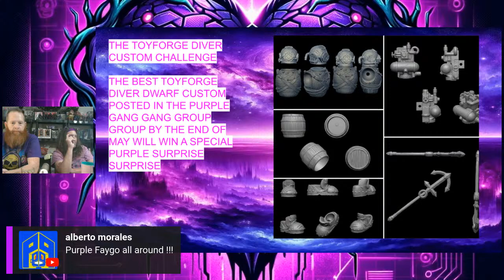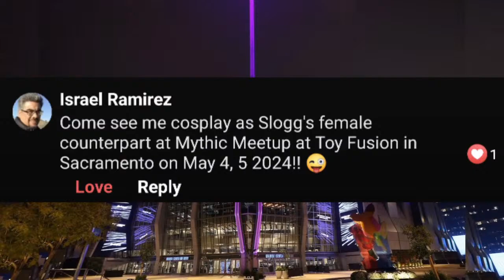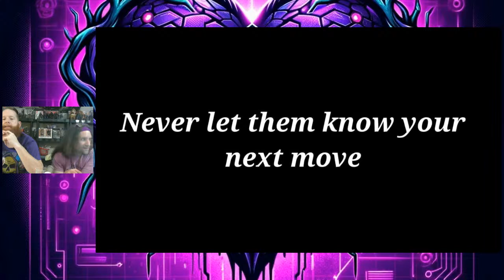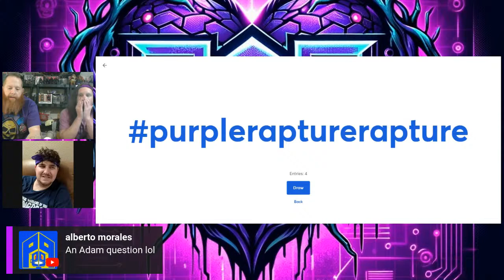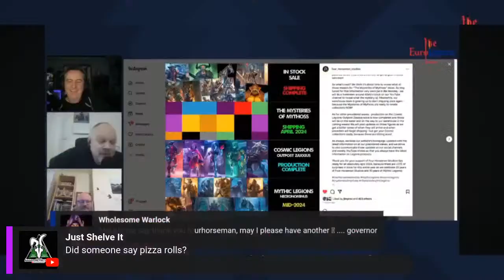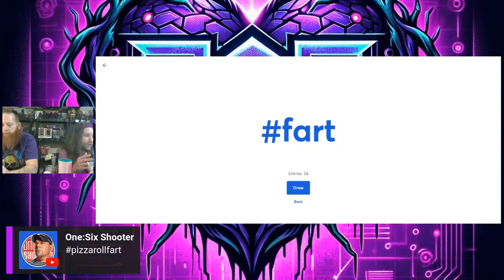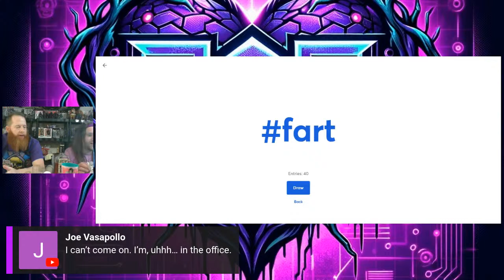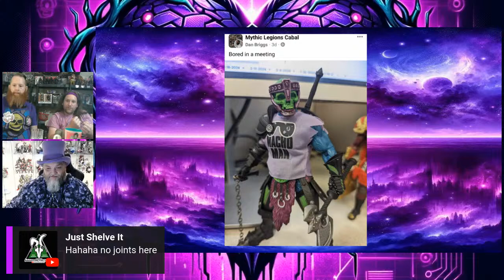PGG LIVE EP 15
It is time to take another exciting trip with the Purple Gang Gang! This week we are going to be going on a magnificent safari. Join us as we trek through the Warrior Kingdom. Our guide on this fantastic journey is another other than the king of the beast himself! so come hang out with us Saturday, April 20th with our friend Jason Bienvenu.

ishcon.net

4) ONE WIN PER WEEK